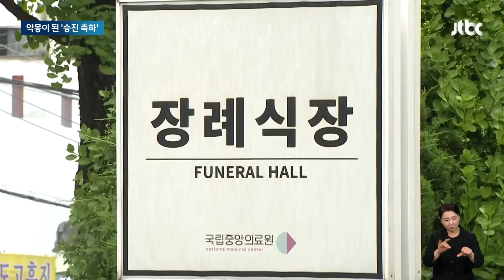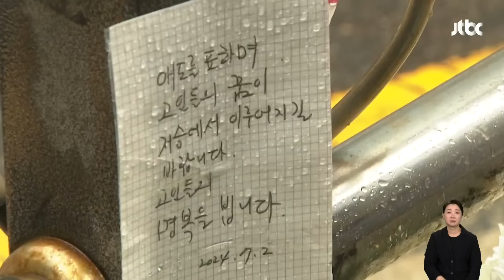막내 축하하려 모였는데…한꺼번에 동료 잃은 은행도 침통 / JTBC 뉴스룸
사망자들의 안타까운 사연도 전해졌습니다. 먼저 사망자 9명 중 4명은 막내의 승진을 축하해주려 모였던 같은 은행 선후배들이었습니다. 한꺼번에 동료를 잃은 은행엔 오늘(2일) 고인이 돌린 승진 떡이 배달됐습니다.